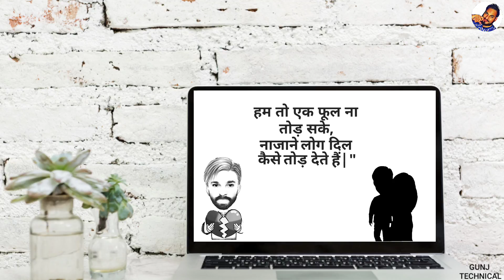Whatsapp status Video | Love ❤️ Sad 😭 2019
Whatsapp status Video | Love ❤️ Sad 😭 song | Dil Kah Raha Gunahgar Ban ja